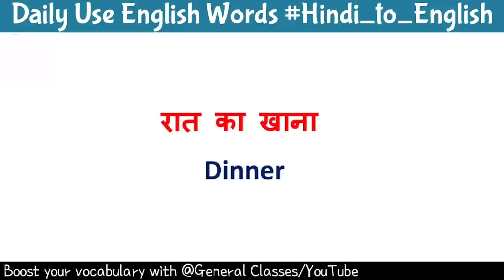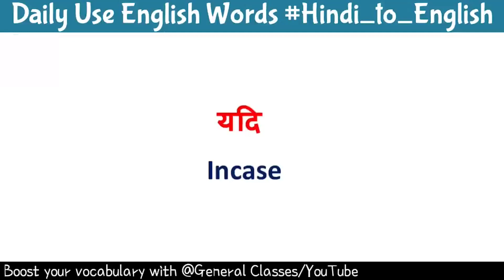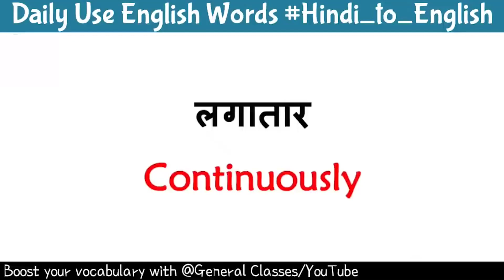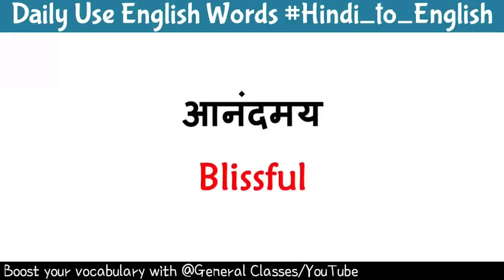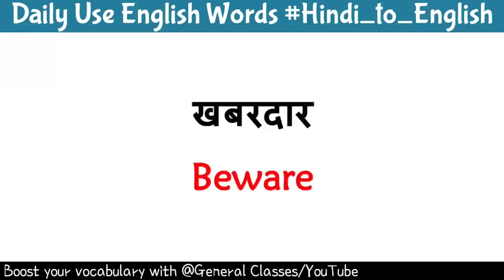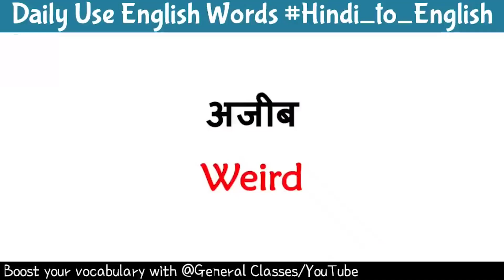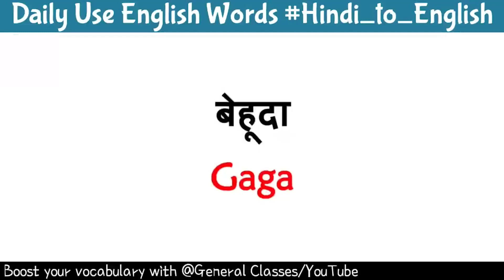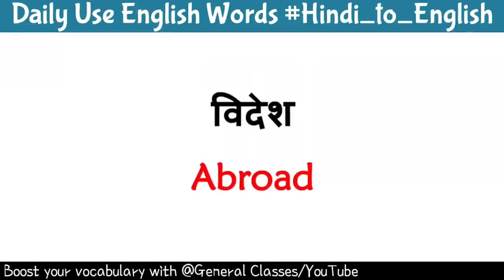Learn Vocabulary || Daily Use English Words || Part-3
FACEBOOK:- Riddhi Siddhi Central School